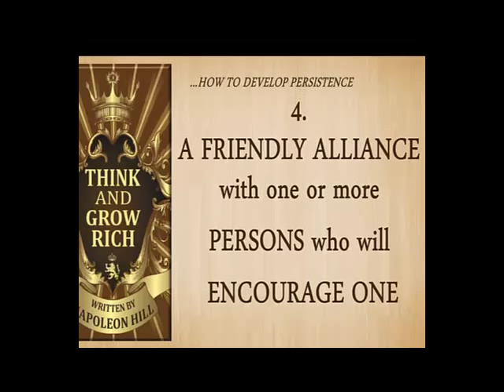4Persistens2bU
Dead Man’s Secrets! ... Success is hard. So how do some people make it look so easy? Click here to discover how a dead man has been brought back to life to make you rich!